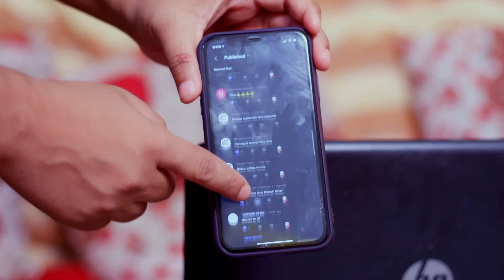पश्चाताप के अभिनेत्री smitasana ने अपने भूमिका को बखुबी निभाया है ....all trailer viewer